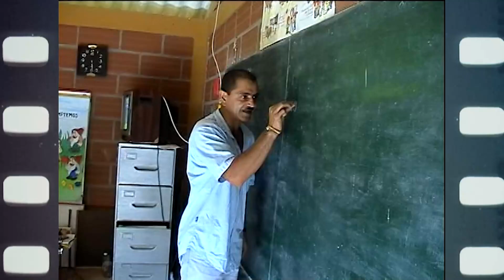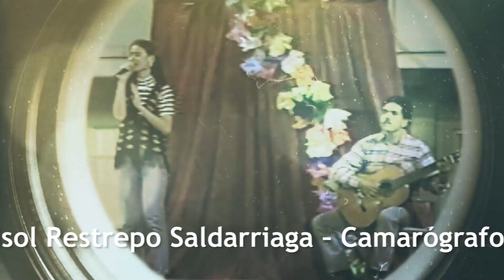EN ARCHIVO - EL PATIALEGRE EN TAPARTÓ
Hoy traemos de nuestro archivo audiovisual el programa "Patialegre"  del año 2006. En esta entrega los realizadores llegaron hasta la zona rural del corregimiento Tapartó.